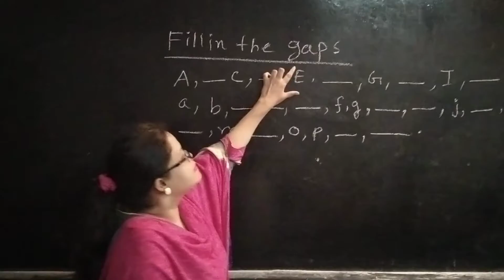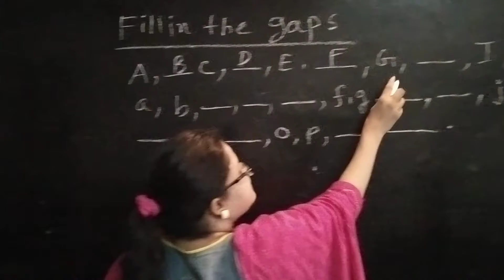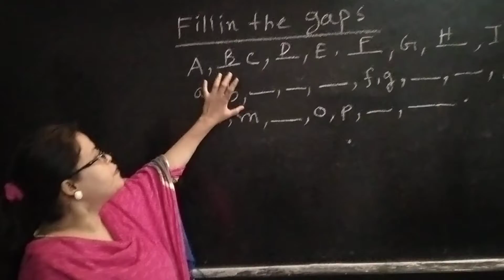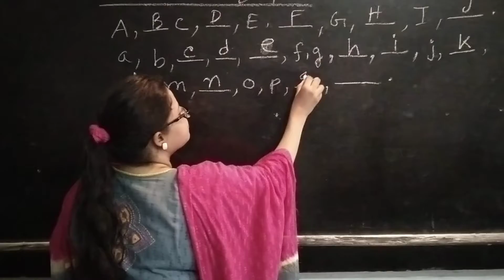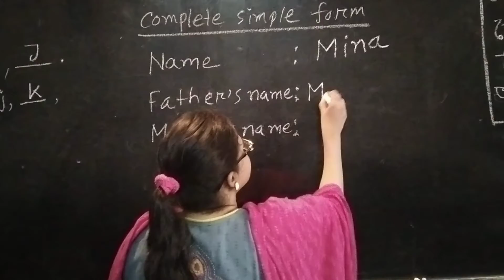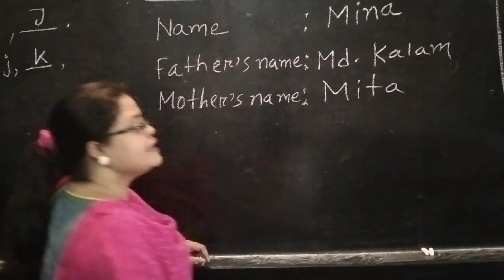|| সামিনা নাহার || সহকারী শিক্ষক || শ্রেণি:কেজি || বিষয়:ইংরেজি ||